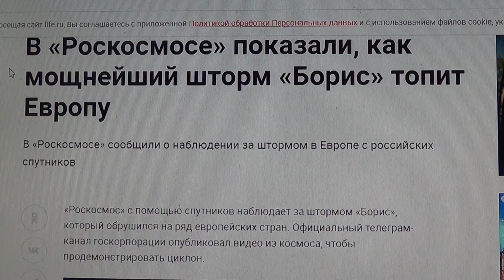В «Роскосмосе» показали, как мощнейший шторм «Борис» топит Европу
Мой телеграмм.